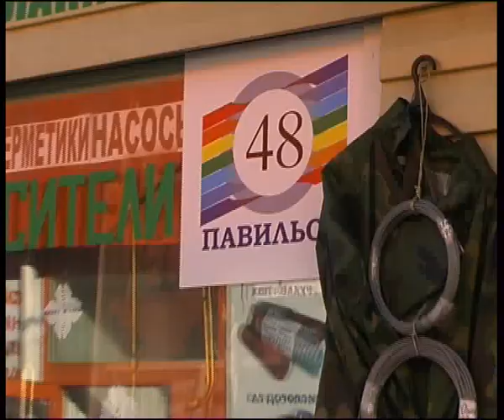Plumber 14 3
Алексей Челейкин - Сантехник 14-3, Alexey Cheleykin - Plumber 14 3 .